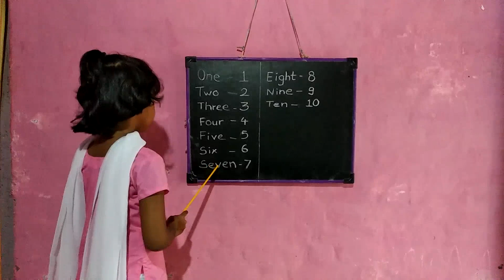Counting & Spelling one to ten, Learn numbers 1 to 10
Learn to count and spell numbers from 1-10. One to Ten teaching by Swara Durgade for kindergarten, Preschool